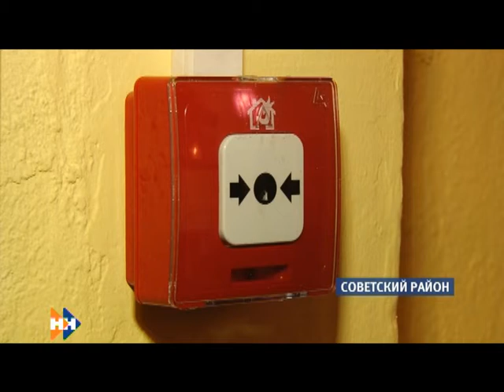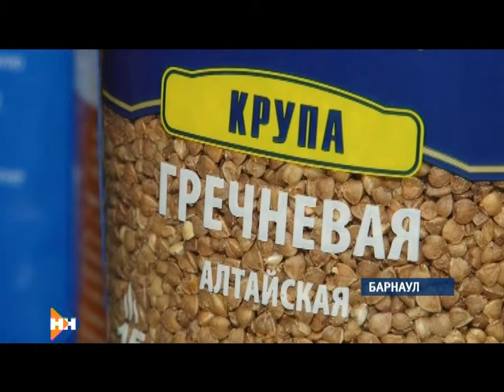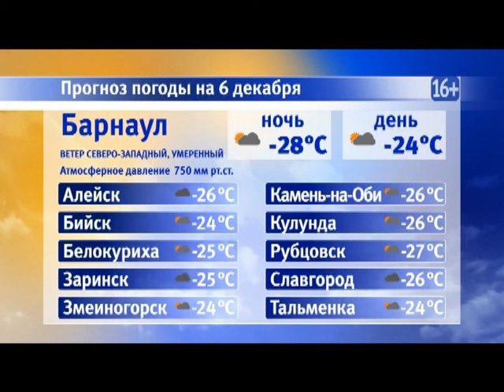Информационная программа «Наши новости». 06.12.2018. Дневной выпуск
- Сбой на сбое. В Змеиногорске возбудили уголовное дело из-за срыва отопительного сезона, а в Камне-на-Оби ввели режим ЧС из-за дефицита угля
- Ущерб экологии.  Бийского предпринимателя обвиняют в краже песка на сумму свыше полумиллиона рублей
- Имидж региона. Алтайские бренды обещают поддержать на государственном уровне